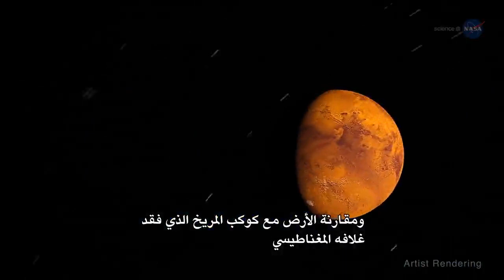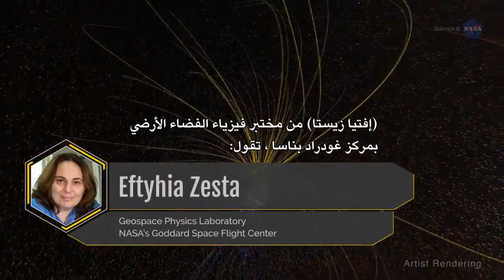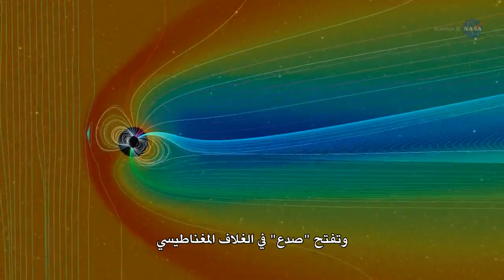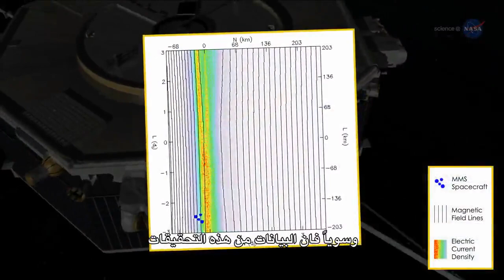علوم ناسا | الغلاف المغناطيسي للأرض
يحيط بكوكبنا ويحمينا من نشاط الشمس ، هو الغلاف المغناطيسي مفتاح مساعدة الأرض على التطور لتصبح كوكب صالح للحياة.